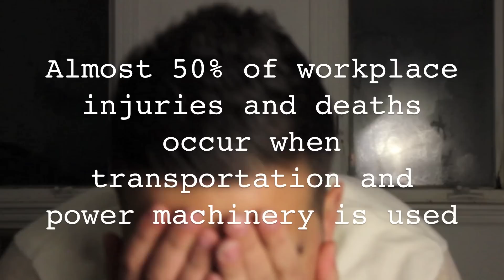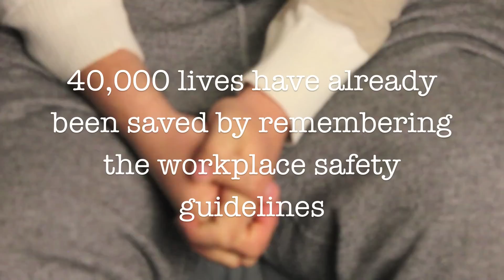Workplace Safety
Safety Video Contest 2013 - It's Your Job!
1st Place Winner Ontario